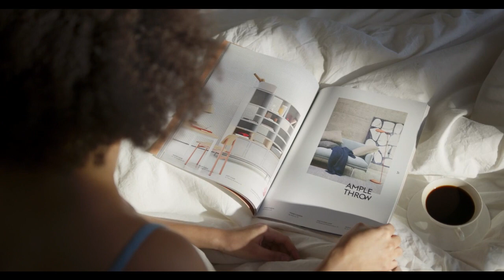ROCÍO BRAUER- APRENDIENDO "JORGE LUIS BORGES"